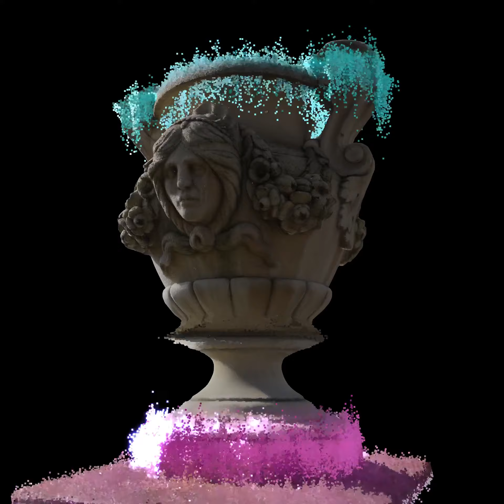Point cloud, Noise Test || Benga & Coki - Night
Testing out using Point clouds within touchDesigner, with audio reactive noise effects.